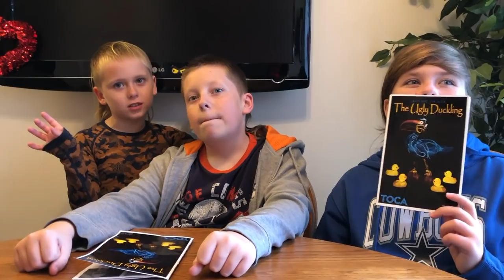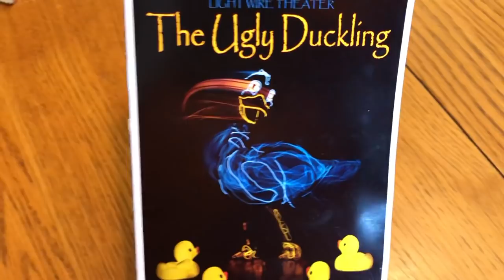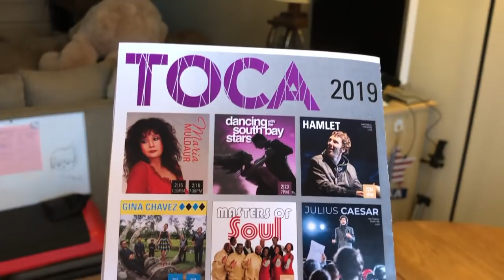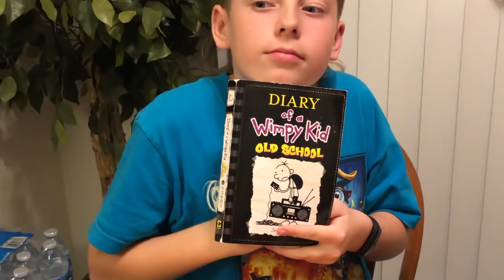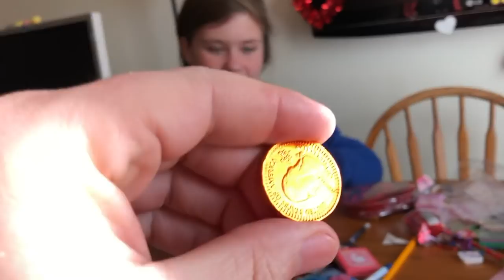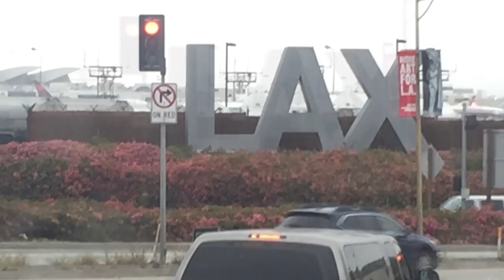Поход в театр. Подарки одноклассников на Happy Valentine’s Day в Америке. День за днём в США!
Семейный выходной, поход в театр. Что дарят одноклассники друг другу на Happy Valentine’s Day в Америке. День за днём в США.